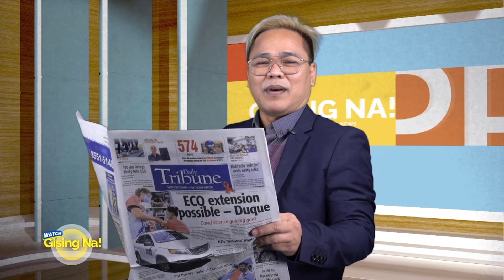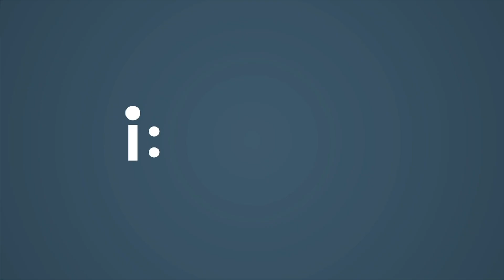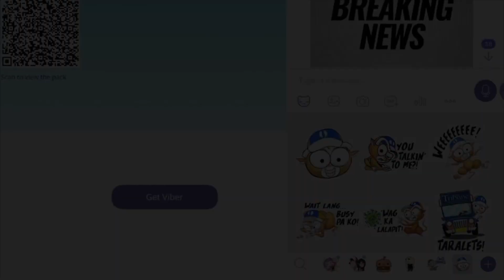TribuneNewsOnCue (17 December 2021)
TribuneNewsOnCue brings you the latest and most followed developments in the Philippines and around the globe. LatestNews | Friday 7:30am

Headlines:
1. Malacañang nangakong magagamit ng wasto ang P5.024 trilyong 2022 national budget
2. Vis-Min hinagupit ng Bagyong Odette, libo nagsilikas
3. Bagong kaso ng Covid-19 sa bansa nasa 289
4. Daily Tribune correspondent nakaligtas sa pamamaril
5. Gin Kings excited sa pagbabalik sa Big Dome
6. Angelica Panganiban balik trabaho kaagad
7. Piso sumigla
8. Western, Central Visayas, Bohol niraragasa ng Bagyong Odette